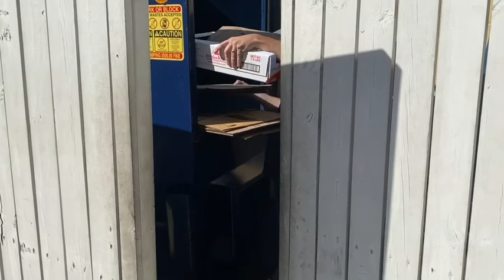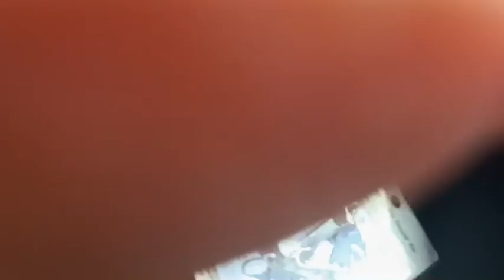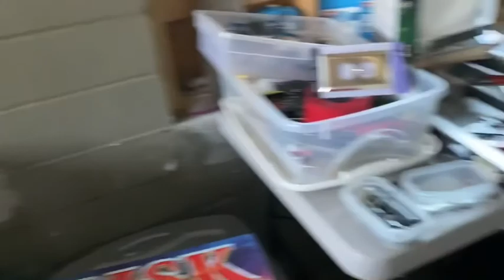Saturday is for the birds!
Come along and see what a typical Saturday is for the us!

eBay store